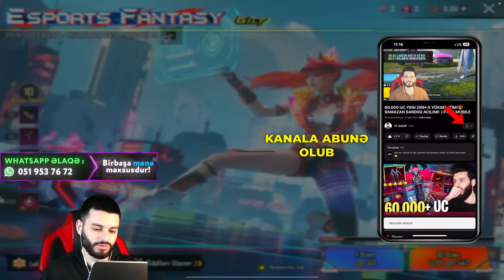30.000+ UC! 🤑 OYUNUN EN YAXŞI AKM'SİNİ FULLEDİM!! 💸 SINIRSIZ MATERİAL!! 😱 | PUBG MOBILE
30.000+ UC! 🤑 OYUNUN EN YAXŞI AKM'SİNİ FULLEDİM!! 💸 SINIRSIZ MATERİAL!! 😱 | PUBG MOBILE
UC SEHIFEM WHATSAPP NOMRESI: 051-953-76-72

HƏR GÜN TİKTOKDA YAYIMDAYIQ!